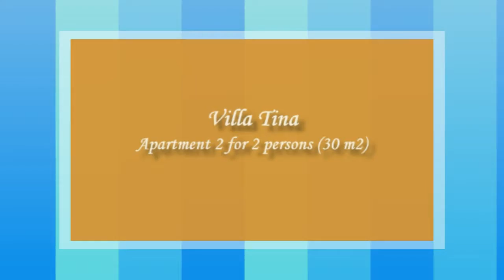Villa Tina Novigrad Cittanova accommodation in Croatia